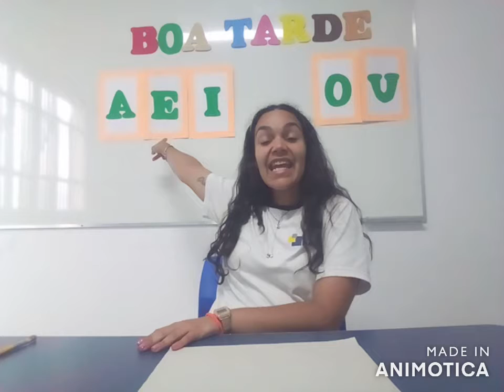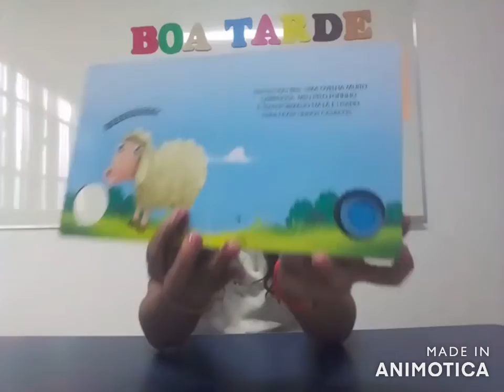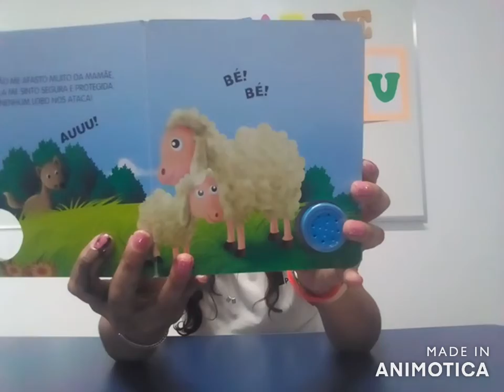G2- 27 /08/2020-Professora Maíra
Atividade vogal A - carimbo da aranha.
Música- dona aranha.
História- Beli , a ovelha.